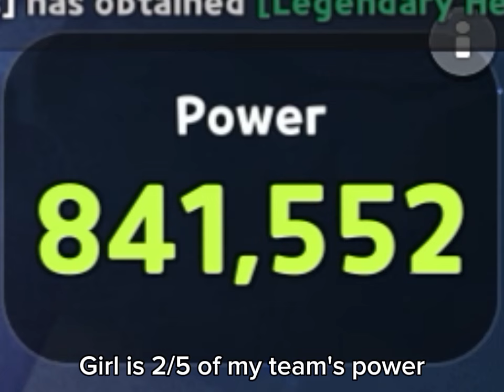Cookie Run Kingdom Rates (Because Idk what to post)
These are all personal opinions while playing the game!